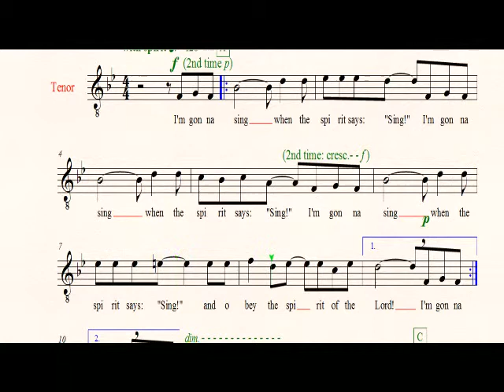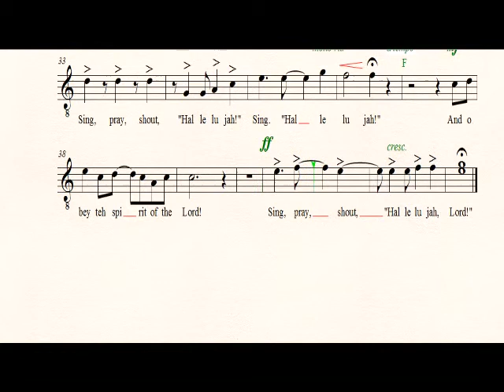I'm gonna sing (tenor)